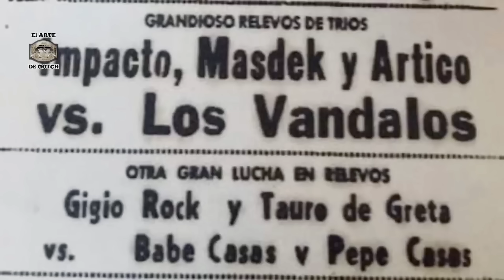SUPER BRAZO -supli a EL BRAZO DE ORO pero el no quería, y después le pidió al promotor que me sacara